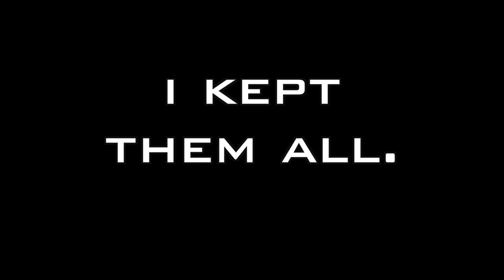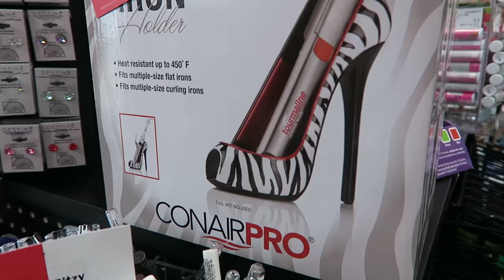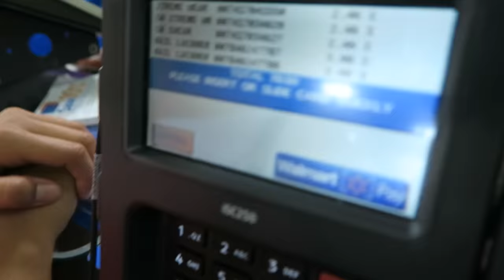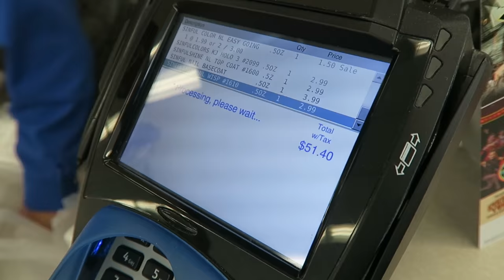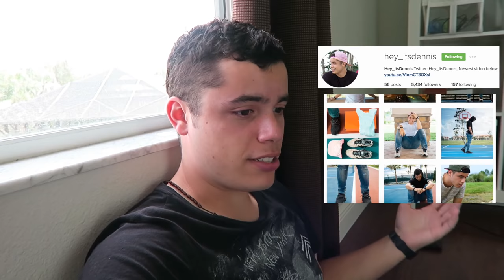250+ COATS OF NAIL POLISH! Behind The Scenes!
If you want to see the removal of the nails go check out the new video

Special Thanks to Professor Xv for the amazing song

If you read this comment "POLISH MOUNTAIN"

Hope you enjoyed the behind the scenes making of 250+ coats of nail polish!